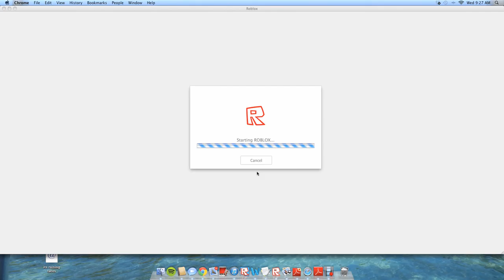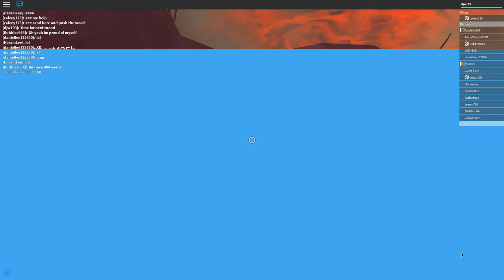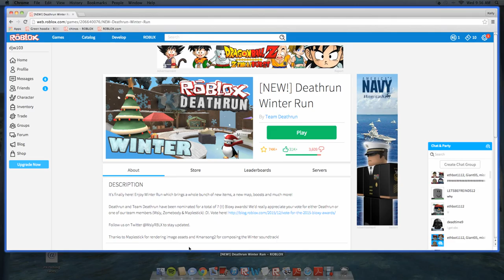death run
fist vid ever